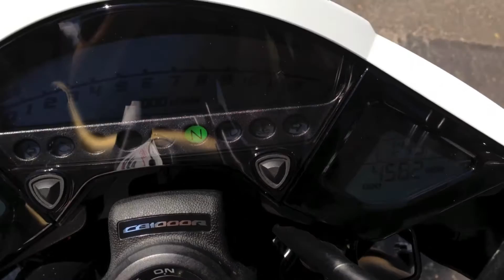Pre-Owned 2013 Honda CB1000R Cool Pearl White at Euro Cycles of Tampa Bay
This pre-owned 2013 Honda CB1000R in cool pearl white is available for sale at Euro Cycles of Tampa Bay located at 8509 Gunn Highway located in Odessa, Florida 33556 PH: Web